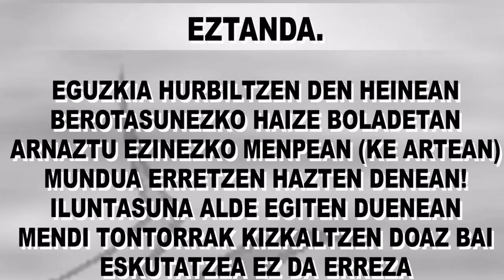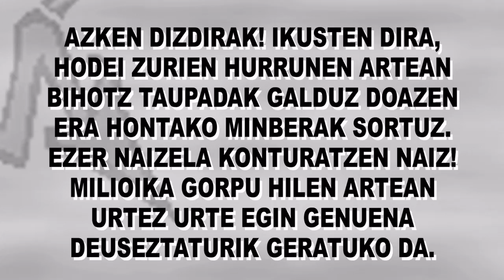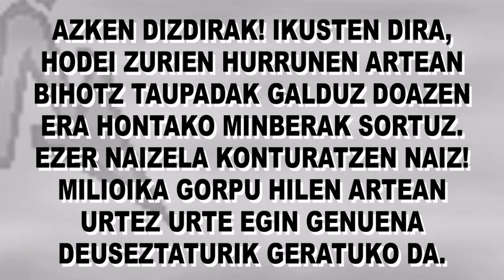KONTER - Eztanda (Maketa)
Honako abestia "Eztanda" gure lehenengo maketatik aterata dago. Lau abestiz osaturiko maketa hau 2002 urtean grabatu genuen Iker Llona taldeko gitarra teknikari lanak eginez. Garai hartan taldea osatzen genuen Nikola (bateria), Jagoba (baxua), Iker (gitarra), Jon (gitarra) eta Gotzon (ahotsa).